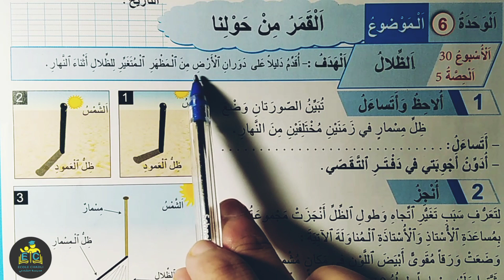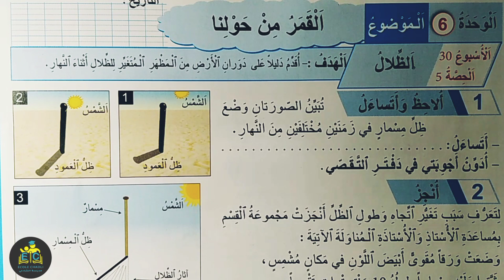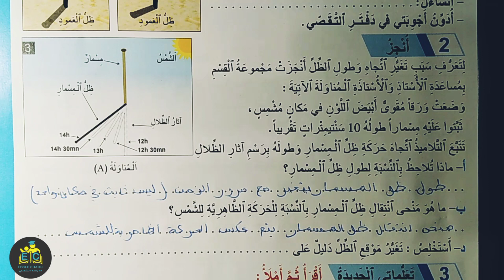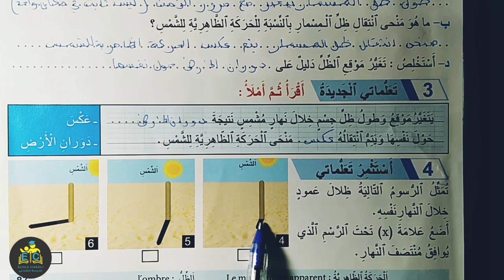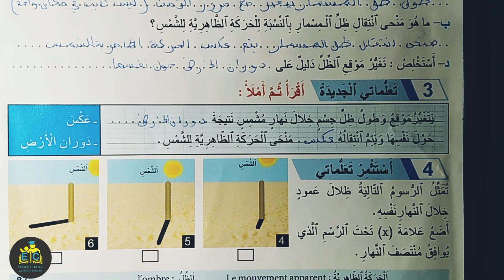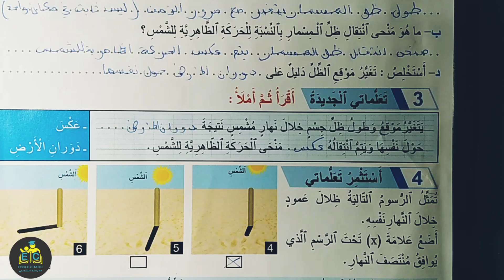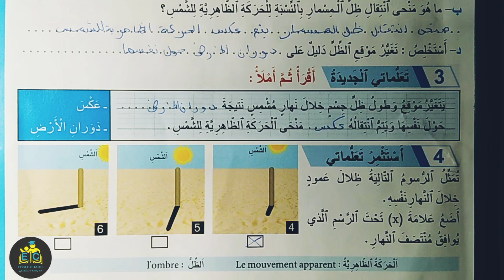المنير في النشاط العلمي الرابع ابتدائي الصفحة 87 الطبعة الجديدة 2021